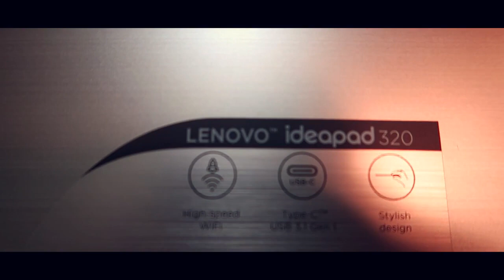Learning Adobe Premiere!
Learning Adobe Premiere! My new Lenovo Ideapad 320 arrived and I plan on learning AdobePremiere Pro! It may take a while but practice makes perfect right? My upload schedule may be wonky because of it but at the end of the day I will be working at getting my videos 100 times better for you. When I do learn Adobe Premiere I will definitely be happy. In the past I've tried downloading Premiere but it just never worked out the way I wanted, but now that I have my new Lenovo, I can now make it work.
In the past when i managed to get myself a new laptop I would always up my editing. I used to use Camtasia and I loved it at the time, then I moved to Sony Vegas. Sony Vegas Pro 15 was very very good to me and I loved it. I now have a new laptop and I now take Youtube more seriously. I want to learn everything there is to know about adobe premiere pro cc 2018. I've seen amazing videos of it! Did you know that Deadpool was edited using Adobe Premiere?
If you want to learn Adobe Premiere I suggest finding a good tutorial on Youtube. There are plenty out there. Or if you have a great friend that can teach you, that could also work.
If you are into video editing you should be using premiere pro. While I love Sony Vegas, I wish that I had used premiere pro ages ago. Even though I still haven't used it, I know how good of a program it is! So if you wanna learn premiere pro you should do it!!
I am VERY excited to sit down in front of my new Lenovo Ideapad 320 and learn Adobe Premiere Pro! Wish me luck!
I love talking to you guys and getting know you! Go Out! Go Live!

➤Camera I Use
➤Mic I Use
➤Laptop Mic I Use

➤BEST CAMERA STRAP EVER

  ↪CODE: VloggingMol1